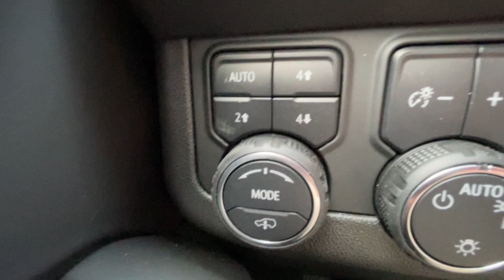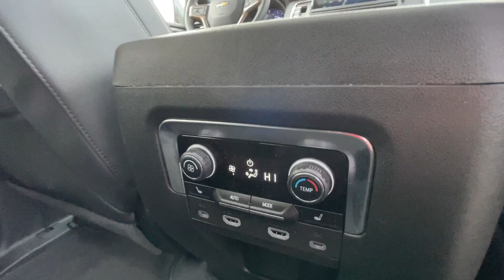2024 Chevrolet Suburban High Country Review Calgary AB - Wolfe Calgary | Stock Number: NS362367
The 2024 Chevrolet Suburban High Country in Black is a luxurious and capable full-size SUV that offers a blend of comfort, technology, and performance. Its exterior boasts a sleek and sophisticated appearance, accentuated by the 22-inch sterling silver premium painted aluminum wheels and standard LED lighting. The power retractable assist steps with perimeter lighting add to its convenience.

Inside, the Jet Black interior creates a modern and inviting atmosphere. Heated and ventilated front seats, wrapped in premium leather, provide year-round comfort. The leather-wrapped heated steering wheel with integrated steering wheel controls enhances comfort and convenience. Automatic climate control ensures personalized comfort for all passengers. The 12-inch driver information center displays essential vehicle data and alerts. The 10.2-inch touchscreen infotainment system offers a range of connectivity and entertainment options. The Bose speaker system delivers immersive sound quality.

The 6.2L V8 engine provides a balance of power and efficiency, making it suitable for towing and hauling heavy loads. The 10-speed automatic transmission ensures smooth shifts and responsive acceleration.

Safety features include front and rear park assist, front pedestrian braking, lane keep assist with lane departure warning, following distance indicator, enhanced automatic emergency braking, and a rear vision camera, enhancing driver confidence and safety.

The 2024 Chevrolet Suburban High Country in Black is more than just an SUV; it's a statement of luxury, capability, and technological advancement. It caters to those who demand the best in terms of performance, comfort, and off-road prowess.